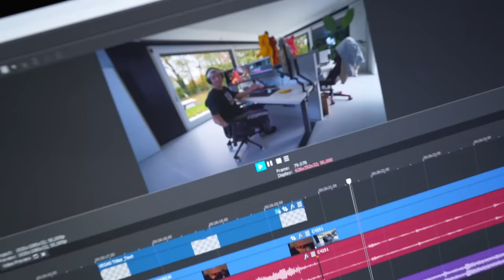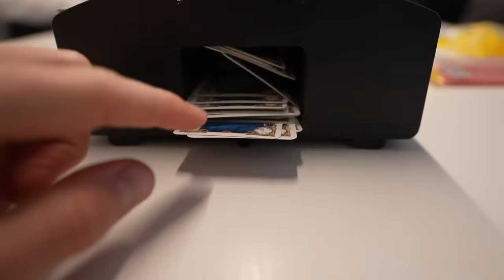DE GARAGE IS BIJNA AF! #3746